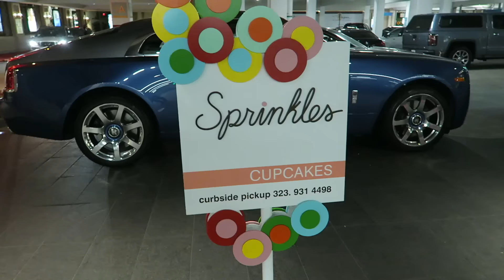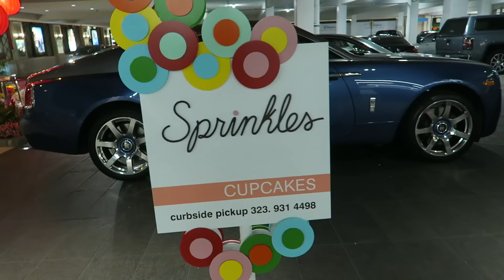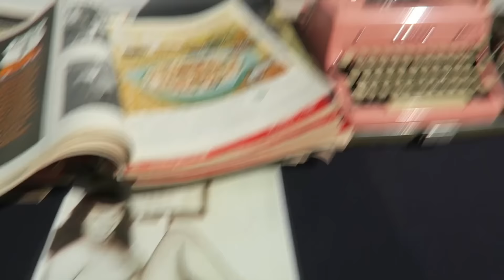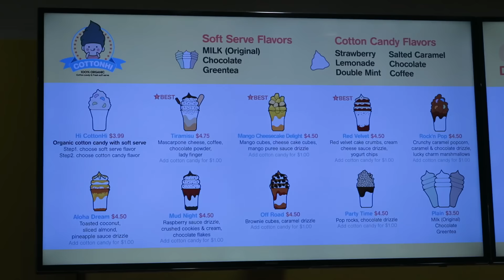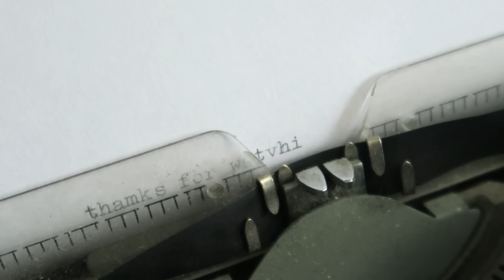COTTONHI - VLOG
COTTONHI - VLOG - Catchup vlog marathon continues! In this episode Anna Lee gets her hair cut by Chaz Dean, then we head to the grove for some chicken at blue ribbon.  The next day we go to the melrose flea market and a few days after that it rains! IN LA!